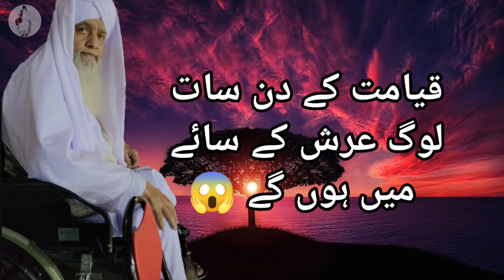kiyamat ke din [7] log arsh ke saye me hoge bayan by molana zulfikar naqshbandi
yaad e ilahi
yaad e ilahi moiz
Molana zulfikar naqshbandi bayan
mahad ul faqeer al islami
king of naqsband
islamic short clips
islamic lecture
khandan e naqsband
khatm e bukhari shareef